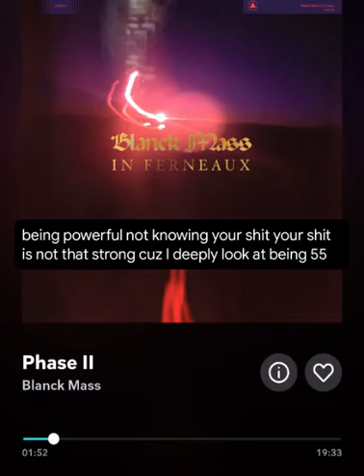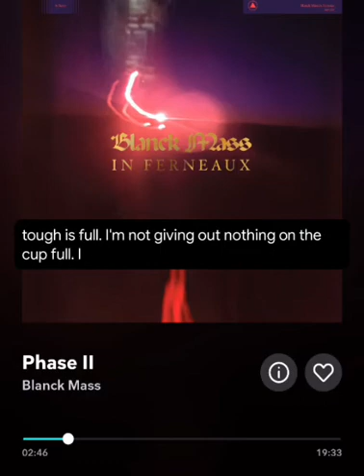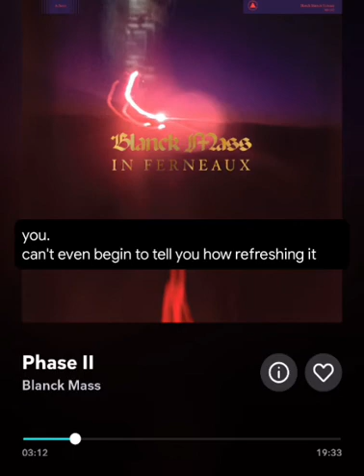Blanck Mass, humans talking from 'Phase II' of album 'In Ferneaux'